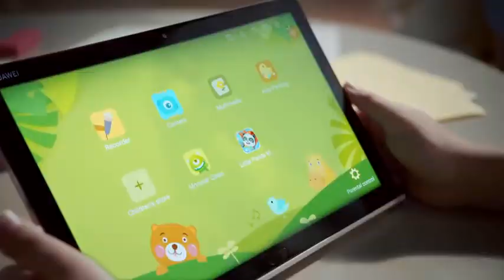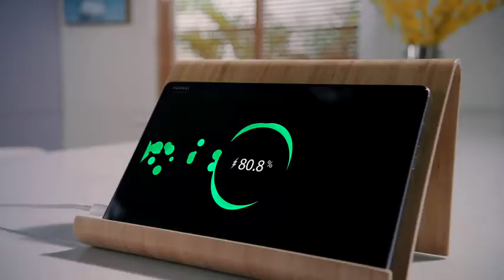Huawei MediaPad M5 | Best tablet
The Huawei MediaPad M5 lite features a brilliant 10.1-inch 1080P display so you will not miss a thing while watching your favourite movies or playing games. For an even better viewing experience, Huawei ClariVu technology further enhances display brightness and clarity.

Huawei MediaTab